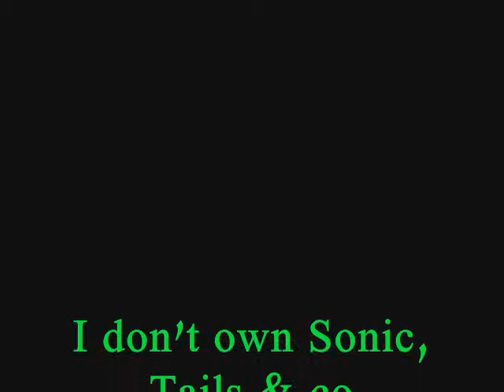Fad Gadget King of the Flies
R.I.P Frank Tovey i made this out of pure boredom as every thing i do in life

Lyrics:

Right from the start I got it wrong
I did the things I shouldn't have done
I'm between the devil and the deep blue sea
Now someone else looks after me

I stole every minute from time's locked doors
Add sold used souls in bargain stores
Without a conscience I was king of the flies
I laid in gutters and told you lies

Yellow light bulb
Light's go out at ten o'clock
Bolted steel door
This time they'll throw the key away
Cold grey floorstone
It feels like home now
Not another sleepless night
How do the flies get in and out

I changed the rules to suit myself
I swapped my heart for something else
Stuck between the devil and an overdose
I played hands tied with the Holy Ghost

Well I made some money on my way down
I dragged my friends into the ground
Get behind me Satan if you want your share
This cell is more than I can bear